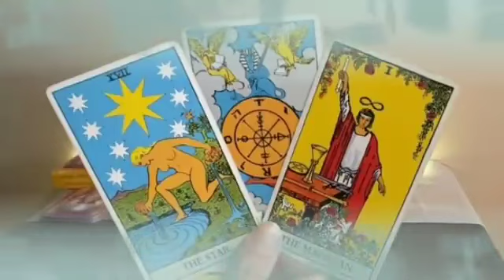برج الحمل من 17 إلى 27 تشرين أول 2023 // هذا الشخص مستعد لتضحية بكل شيء من اجلك♥️بيموت فيك كثير💝